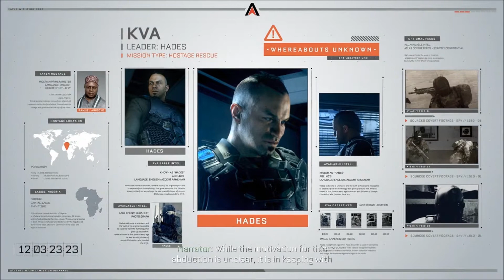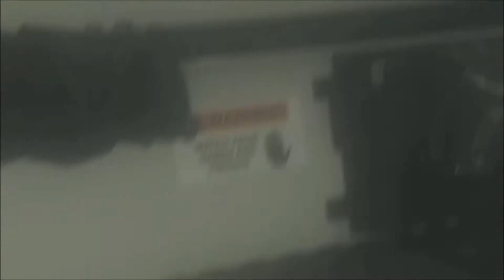Call of Duty: Advanced Warfare [03/12]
Mitchell’s first mission as an Atlas operative, he and his squad must rescue the Prime Minister of Nigeria from a global terrorist organisation called KVA. After they rescue the Nigerian Prime Minster, the squad goes in pursuit for the KVA leader, Hades and get into multiply gunfight between KVA forces across the small urban slum.